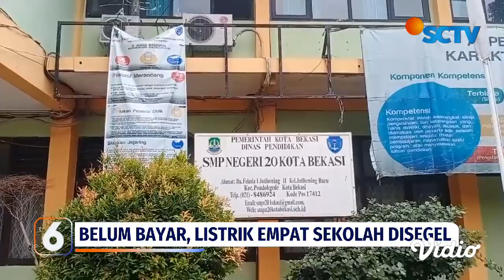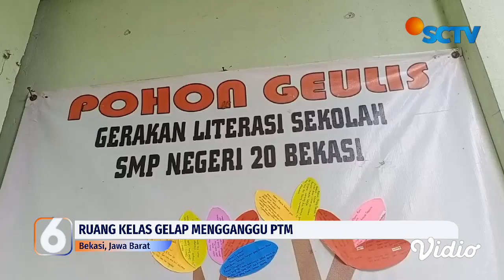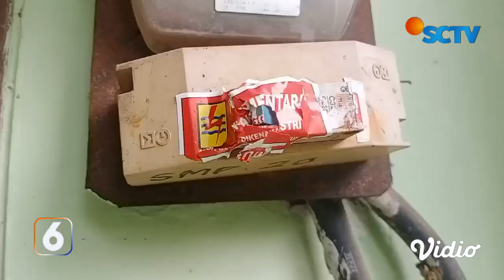Meteran Listrik di 4 SMP Negeri di Bekasi Diputus PLN Lantaran Menunggak Bayaran | Liputan 6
Menunggak pembayaran, aliran listrik di empat SMP Negeri di Bekasi ini diputus oleh PLN. Akibatnya aktivitas pembelajaran tatap muka pun terganggu karena kelas gelap dan panas.